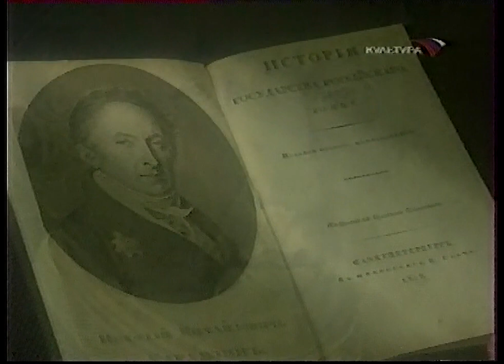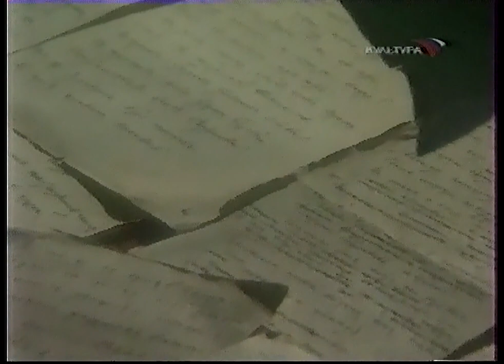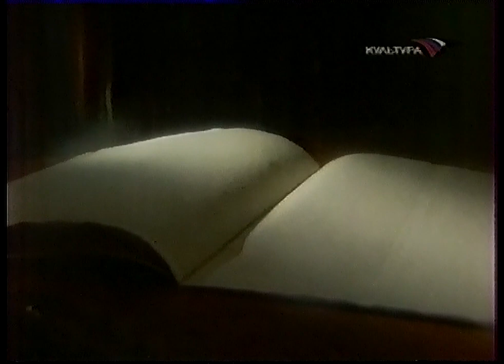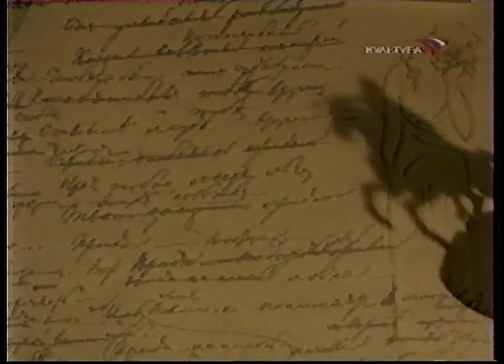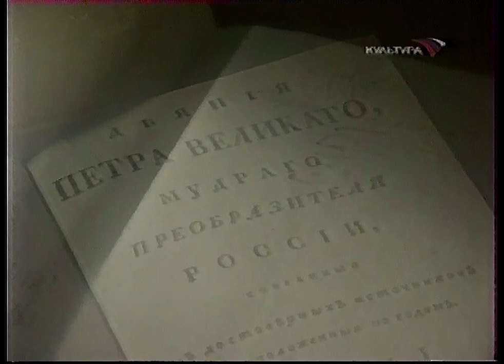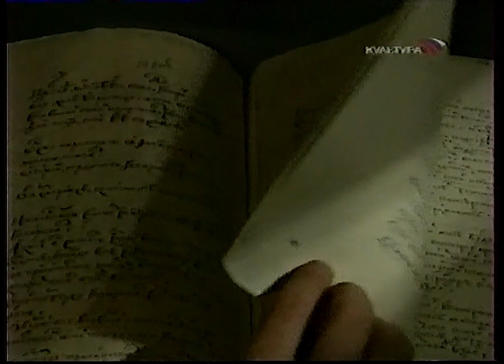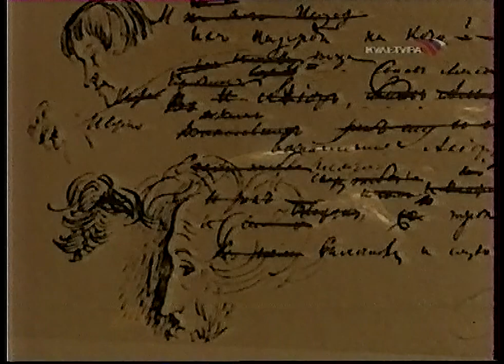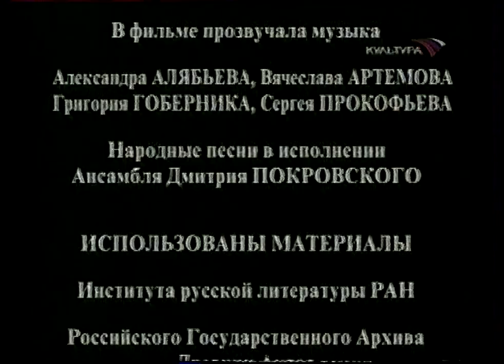Д.ф. “Безумец бедный” (Культура, 2.06.2004)